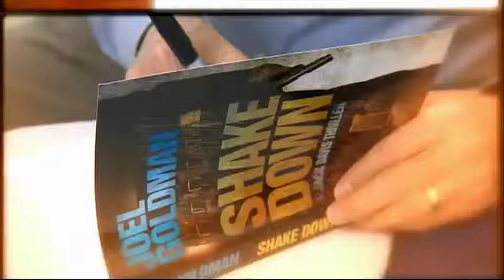The Writer's Life - Publishing a first book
Welcome to The Writer's Life; an ongoing discussion with crime novelist Joel Goldman about the writing craft. Becoming a published writer isn't easy. Joel likes to say that success in publishing is like shooting a BB through a lifesaver; it may not happen. Even if it does, it can take a long time. In this episode, Joel talks about how he broke into the publishing business.